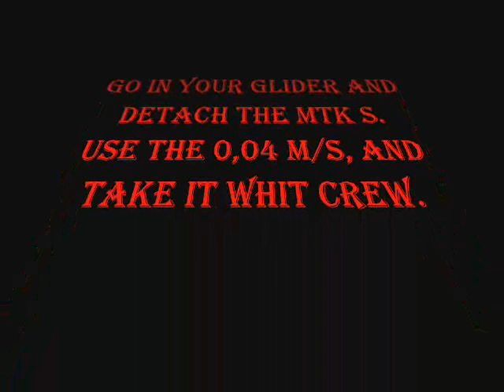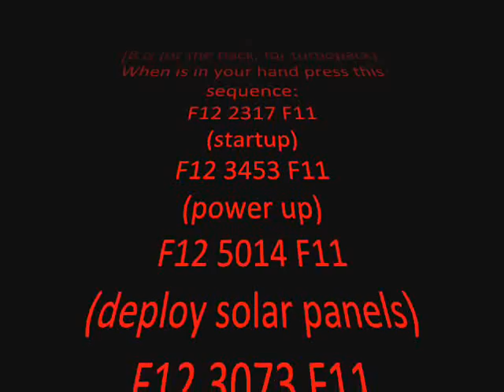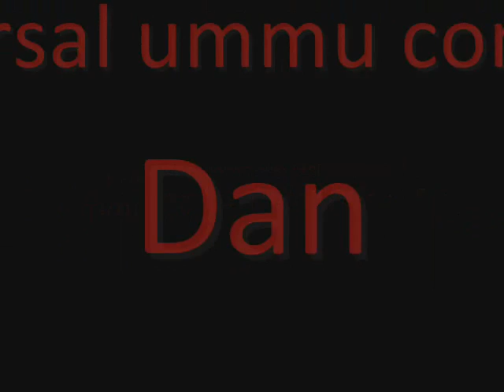Delta Glider IV Orbiter Tutorial MTKS Satellite PART 2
This is the second part of the video where i show how to deploy an MTKS satellite in an elliptic orbit.